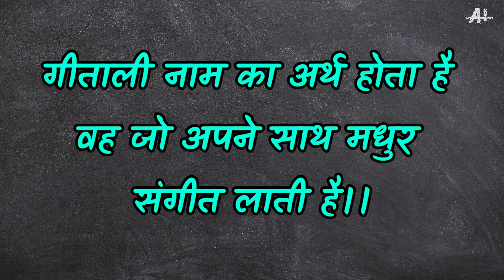Gitali nam ka arth।। जानी गीताली नाम का मतलब।। girls name Gitali।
इस वीडियो में आप  गीताली  नाम का अर्थ जानेंगे